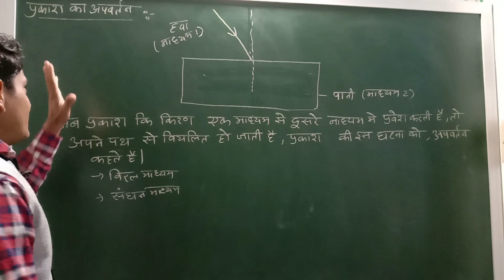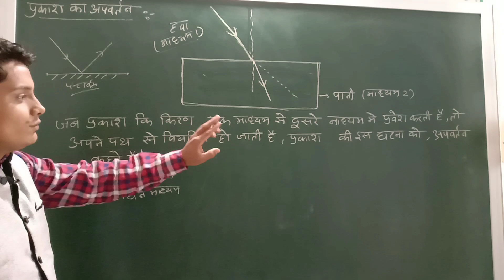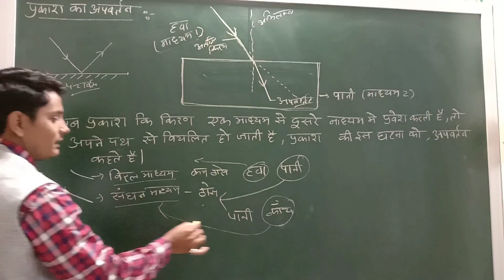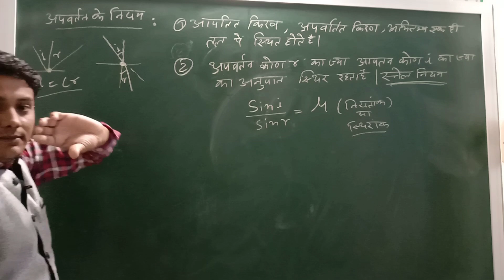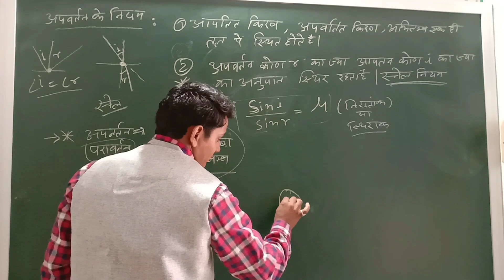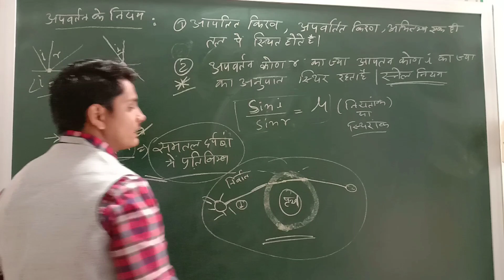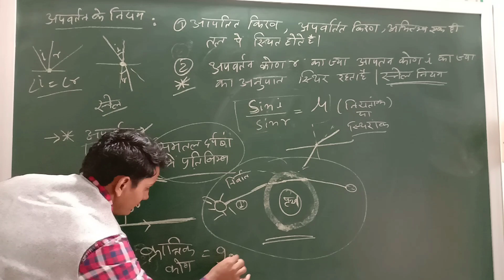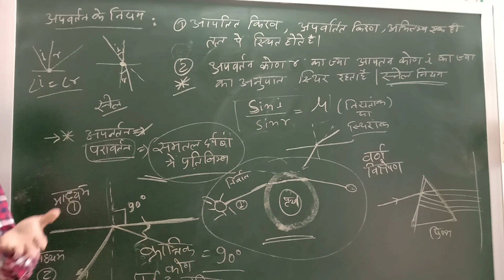#3 प्रकाश का परावर्तन के नियम || Science Class 10 Chapter 9 Light || RBSE CBSE NCERT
my english medium channel